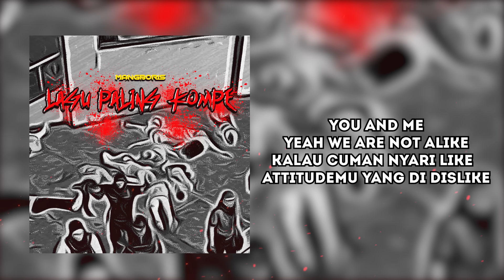LAGU PALING KOMPE - Prod.By MANGBORIS (Official Lyric Video)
STREAM "LAGU PALING KOMPE"
OFFICIAL LYRIC AUDIO OF LAGU PALING KOMPE

Jika kalian yang ingin mensupport aku  langsung saja klik link donasi di bawah ini :